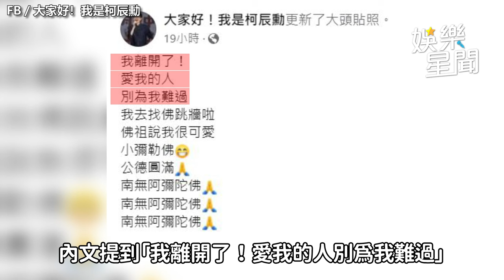《紅人榜》柯辰勳猝逝！生前承諾「休息夠了」：唱這首歌給大家聽…｜超級紅人榜｜三立娛樂星聞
畫面來源：超級紅人榜、FB／大家好！我是柯辰勳